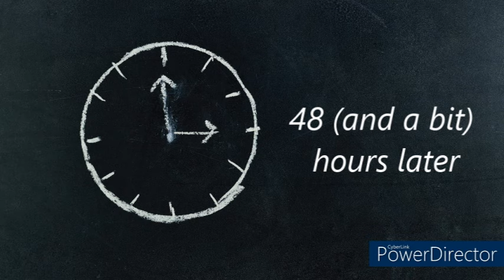How To Make Elderflower Champagne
Here's a link to the recipe I use for my champagne. Enjoy!